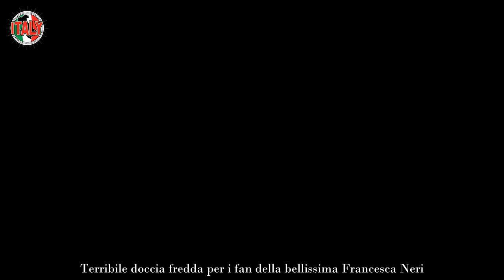Francesca Neri, la malattia che l’ha completamente totalizzata a un passo dal baratro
Non è certamente un periodo molto facile da vivere e da sopportare per la bellissima Francesca Neri. Donna elegante e raffinata, nonché attrice sopraffina, ha visto concludersi dopo tanti anni la sua liason con il carismatico Claudio Amendola. Loro sono stati una delle coppie più affiatate e mate dagli italiani, che non volevano credere alla loro separazione.

Quando hanno dato l’annuncio ufficiale, i loro numerosissimi ammiratori non volevano proprio crederci. In ogni caso a quanto pare i due sono rimasti in buoni rapporti. Lui lo abbiamo ammirato di recente nella nuova serie TV di Canale 5 Il Patriarca, che tuttavia a livello di audience non ha ottenuto i risultati sperati tant’è che, a quanto pare, non si farà la seconda stagione.